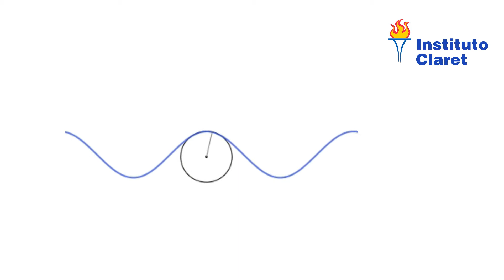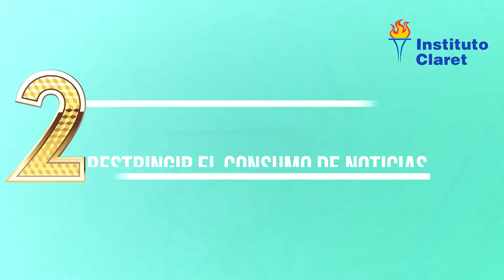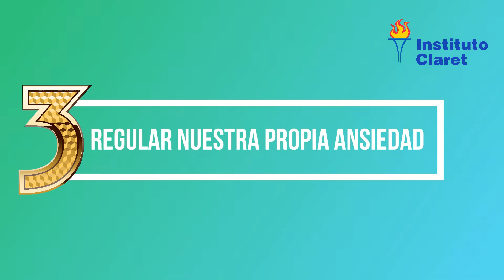mantener la calma de los niños en cuarentena